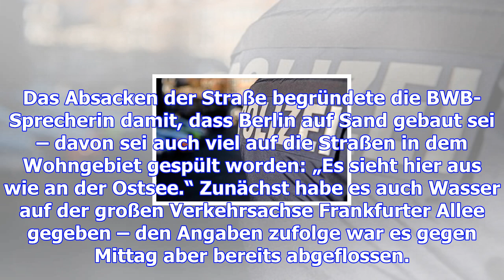Nach wasserrohrbruch – auto wird mitten in berlin in die tiefe gesogen – haz – hannoversche allgeme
Nach wasserrohrbruch – auto wird mitten in berlin in die tiefe gesogen – haz – hannoversche allgemeine
Berlin. Nach einem Wasserrohrbruch sind in Berlin-Lichtenberg mehrere Straßen überflutet worden. Ein...